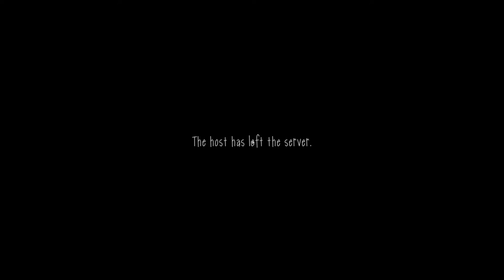GOOFY AH BOY'S | Slendytubbies 3 Gameplay Survival Mode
~Official Links~